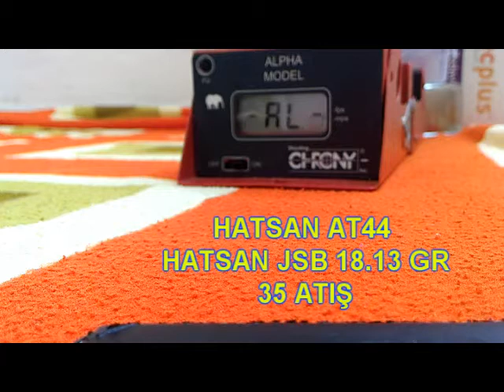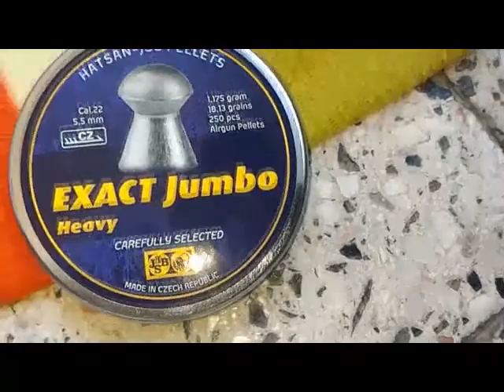Hatsan At44 chrono